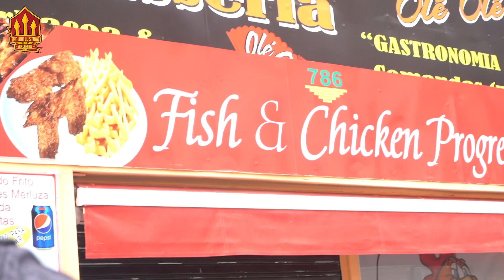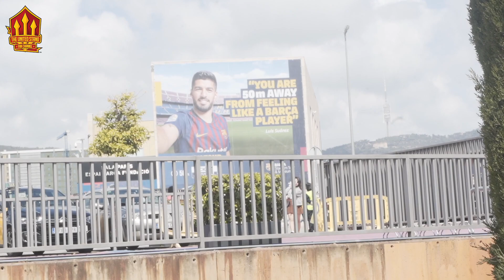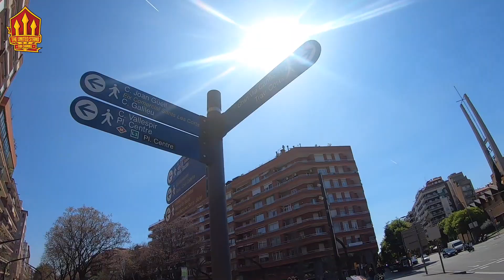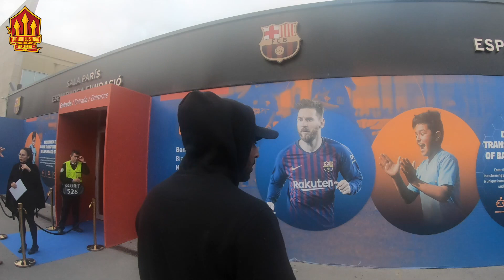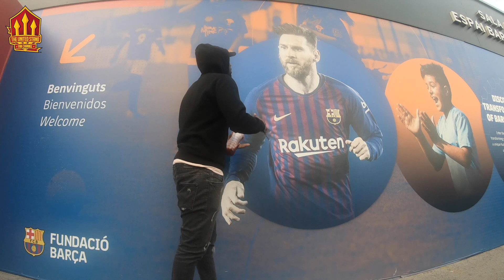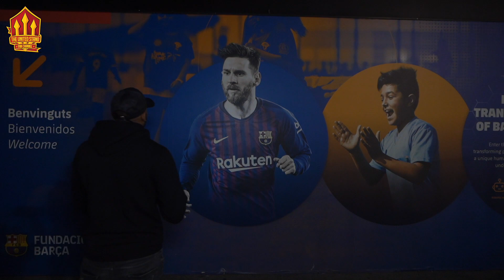Barcelona vs Manchester United Vlog! A Messi Trip! Man Utd News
Barcelona vs Manchester United vlog. Flex takes in Barcelona and the build up to a disappointing night for United in the Champions League. Get the latest Man Utd News on The United Stand.